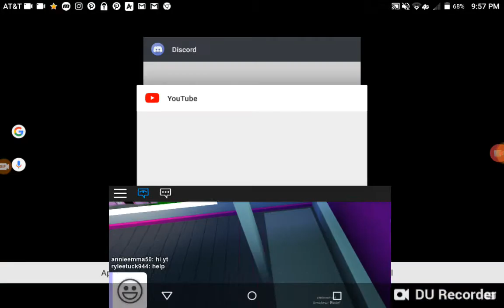Playing roblox on my new account!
In today's video I'm playing roblox on my new account!

Shout out to Annabel Roblox for this account.

Roblox: rflemming
Roblox: Burlington_Gamers
Roblox: annieemma50
Instagram unicornloversyt
Twitch unicornloversyt
Reddits supersurf23

What is ROBLOX: ROBLOX is online gaming. Where you can create a free account. But you have to pay for robuxs. You can play any game you want in ROBLOX. But you must follow there rules. Sometimes ROBLOX might banned you or account deleted for no reason so be careful. But in ROBLOX you like walk around or something. ROBLOX is kid friendly.

Roblox rules:
1. No hacking games,servers,accounts etc
2. No being rude to people/Be nice to people
3. Don't swear at people. Like "Work at a pizza place" because u can see it in your bubble but not chat or other games etc
4. Be nice to noobs and guests.
I know noobs can be ugly but don't call people noobs it's not nice.
I know guest can be annoying but be nice to then to they can be funny sometimes. Plus guest is not removed on ROBLOX on mobile. Sometime guest are still on your computer. I get that alot even tho i'm signed in. So ya. Just follow these rules.

My rules:
1. Don't argue with me or other people.
2.  You can swear if you want to. But don't be mean  by swearing,
3. Just be nice.
4. No rude comments.
5. Be appropriate. You can say gross words but no body parts.
6. No spamming
7. Please listen to the rules. If you don't listen to these rules you can get in trouble by me? So make sure to listen to these rules! But if you don't i'll write your name down. You only get 5 chances. If you break it I will be super mad.

My goal is to reach 150 subscribers, Can we do it i hope so. It will make my day better. I can do a Q&A if you ask me questions about me. so ya. Have a awesome day everyone. Love you all equally. Bye.